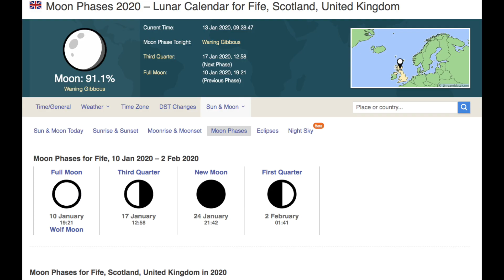The Moon 13/01/2020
The Moon 13/01/2020 7:45am
Nikon Coolpix P1000
Filmed From Scotland
Facing north